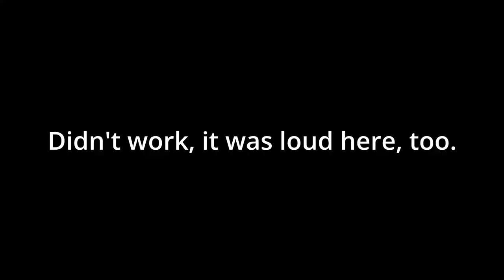[STUDENT LIFE] 뉴욕대학교 (New York University): Caleb Kim 학생 (주니퍼크리스천스쿨 Class of 2022)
2022 가을학기 및 추수감사절 시즌이 가까워지는 이 시점에, 주니퍼크리스천스쿨 동문인 Caleb Kim 학생은 (Class of 20222) 후배 학생 및 교사분들께 '안부 및 감사 인사' 영상을 보냈습니다.

Caleb Kim 학생은 현재 뉴욕대학교 (NYU)에서 영상학 학사 과정을 공부하고 있습니다. 주안에서 강건하길 기도 드립니다.

/// DESCRIPTIONS ///
As 2022 Fall Semester and Thanksgiving Season draw closer, Caleb Kim (Class of 2022), one of Juniper Christian School alumni sent a 'Greetings & Thank You' video to JCS students and teachers.

Caleb Kim has currently worked on Film & Television as B.A. at New York University (NYU), NY, USA. We pray that he will always be healthy and be strong in the Lord.